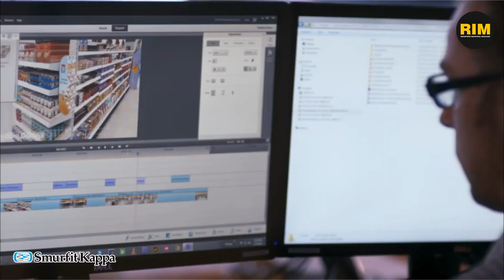Centros de experiencia agilizan la creación de soluciones de embalaje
La empresa Smurfit Kappa, experta en la fabricación de empaques de cartón, presentó su nuevo Centro de experiencia, un lugar que permite desarrollar soluciones de embalaje.